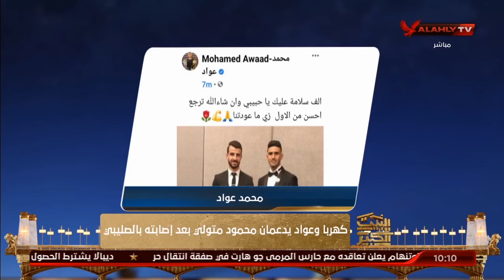حصاد أهم ما جاء من أخبار رياضية في البيت الكبير